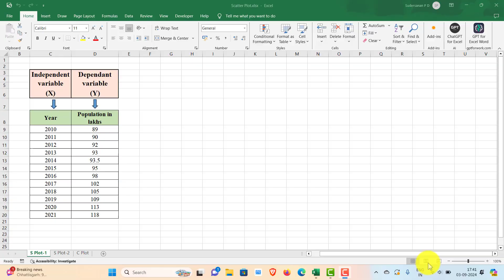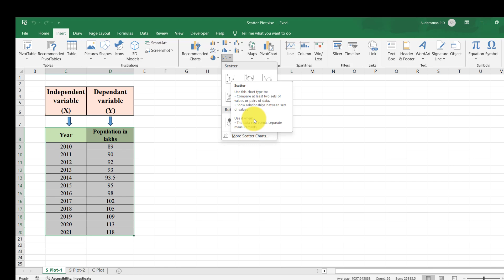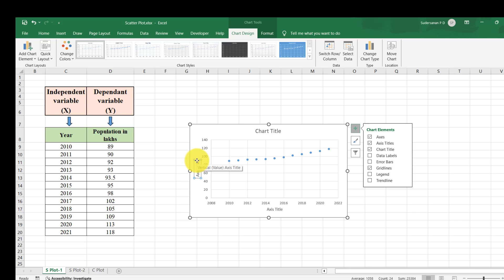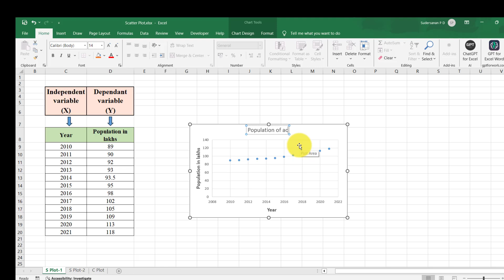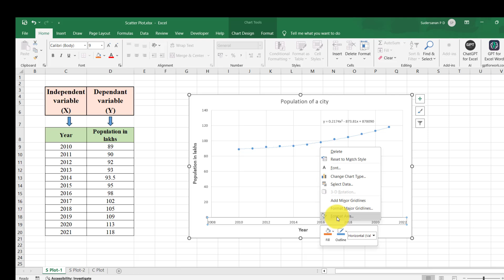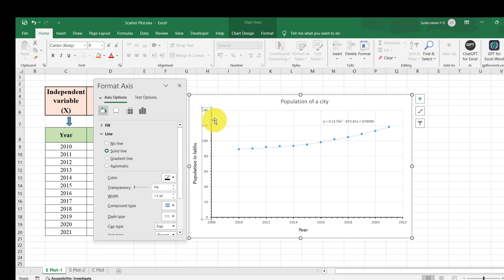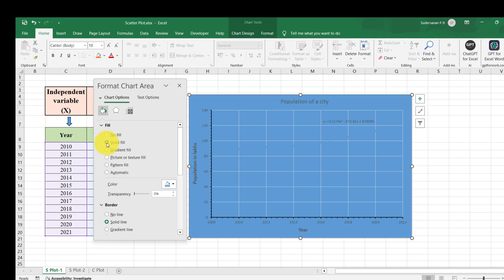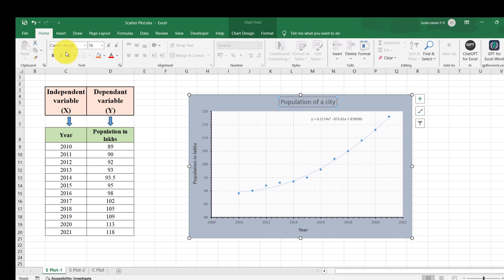Spreadsheet for Engineers - Part 1 (How to Create a Scatter Plot in Excel | Step-by-Step Tutorial)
In this video, I'll guide you through the process of creating a scatter plot in Excel, perfect for visualizing relationships between two sets of data. Whether you're analyzing engineering data, performing scientific research, or simply exploring trends, a scatter plot can help you identify patterns and correlations quickly.

In this tutorial, you'll learn:

1) How to organize and prepare your data for a scatter plot.
2) The steps to insert a scatter plot in Excel.
3) Customizing the scatter plot with titles, axis labels, and marker styles.
4) Adding a trendline to analyze data trends.